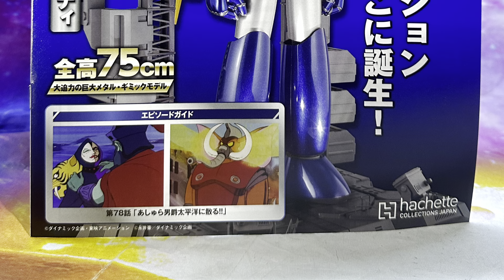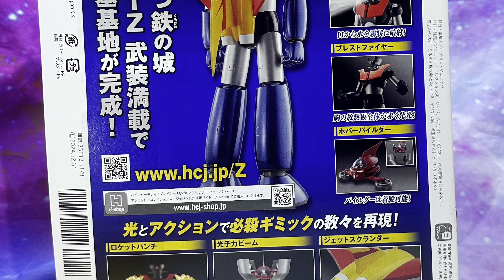鐵之城 鐵甲萬能俠Vol 84組裝塔 (8) / 組裝底座 (6) タワーの組み立て（8）/台座の組み立て（6）鉄の城 マジンガーZ 巨大メタル・ギミックモデル Hachette Mazinger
有興趣可以加入我開嘅 「鐵之城 鐵甲萬能俠」 Facebook群組

鐵之城 鐵甲萬能俠Vol 84 組裝塔 (8) / 組裝底座 (6) タワーの組み立て（8）/台座の組み立て（6）鉄の城 マジンガーZ 巨大メタル・ギミックモデル  Mazinger